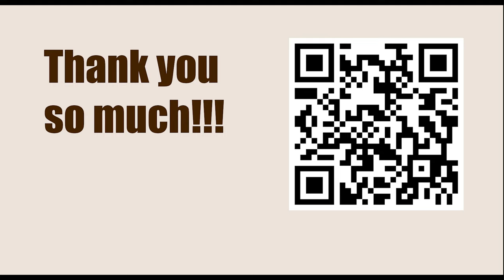Game 132 || Alekhine vs Capablanca, 1927 || GARY KASPAROV on My Great Predecessors - Part I